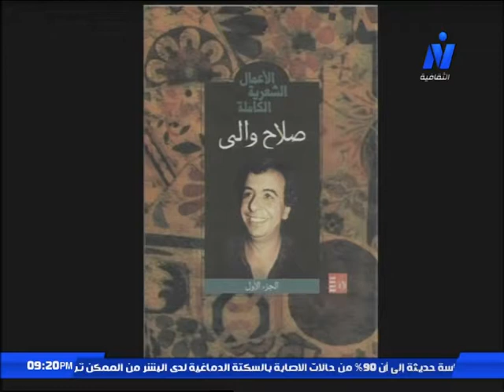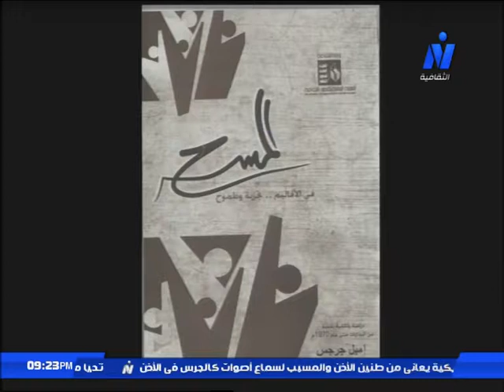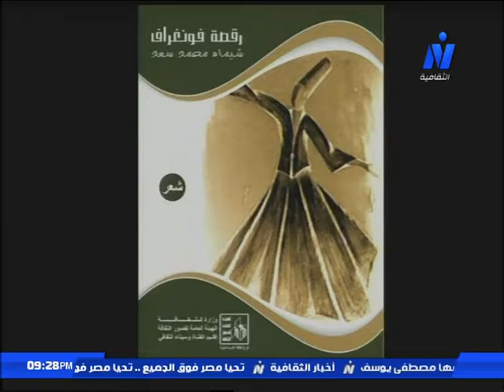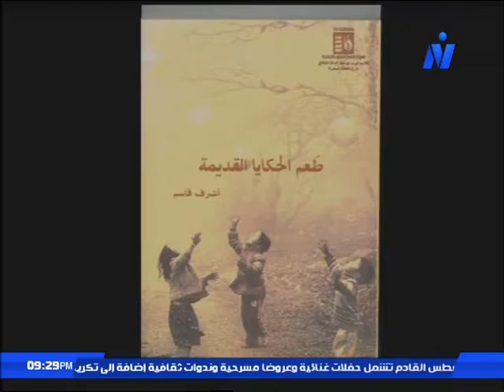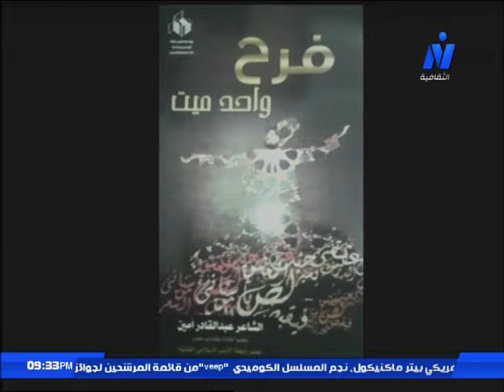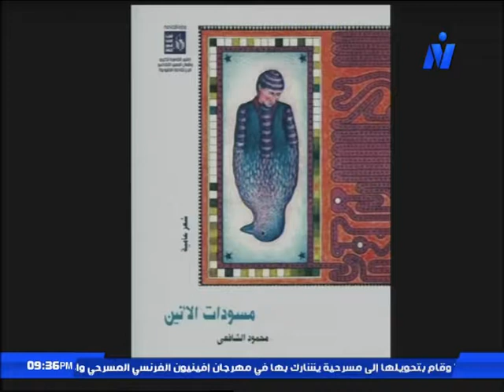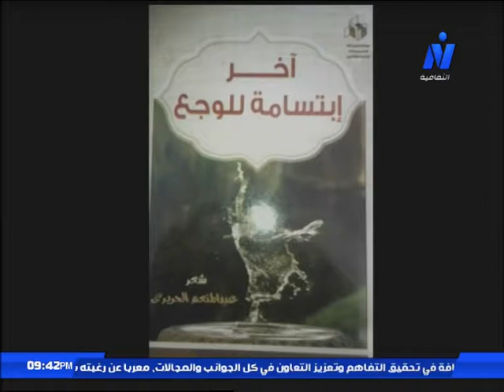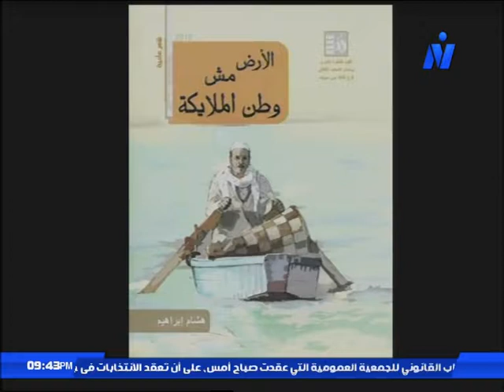"خطة تطوير الهيئة العامة لقصورالثقافة الشاعروالمسرحي .أشرف أبو جليل وطارق عبدالفتاح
"خطة تطوير الهيئة العامة لقصور الثقافة لدعم مشوع (النشر الاقليمي) في الفترة القادمة - الشاعر والمسرحي .أشرف أبو جليل .مدير عام الثقافة العامة بالهيئة العامة لقصور الثقافة مع طارق عبدالفتاح - علي القناة الثقافية - برنامج حدوتة مصرية 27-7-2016